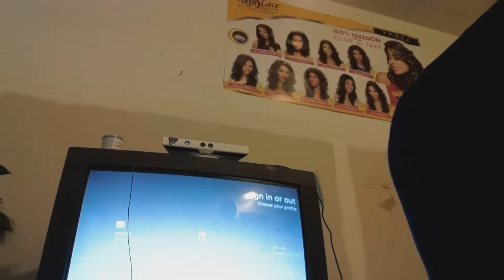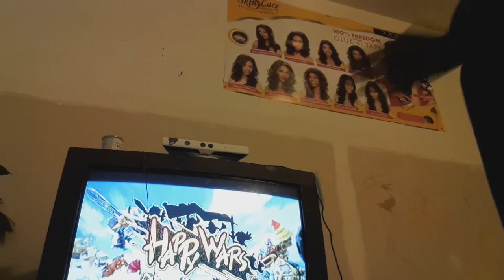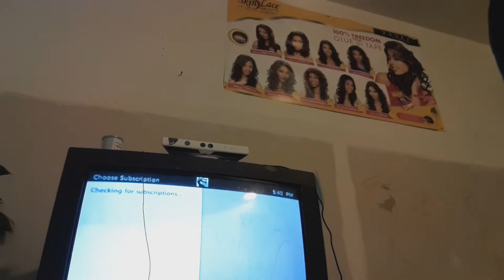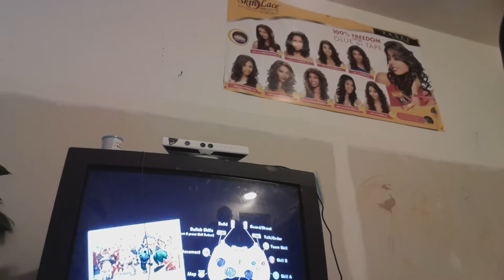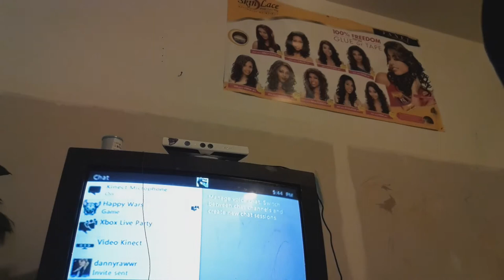Tobi - let's play happy wars ☺😂😅👍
I wanted to make a new video so I hope you enjoy